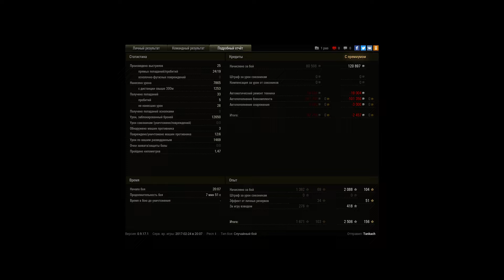14к на двоих + 22к блока)))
Игрок: Tankach [UNC]
14к на двоих + 22к блока)))

е100 противника просто тт мечты